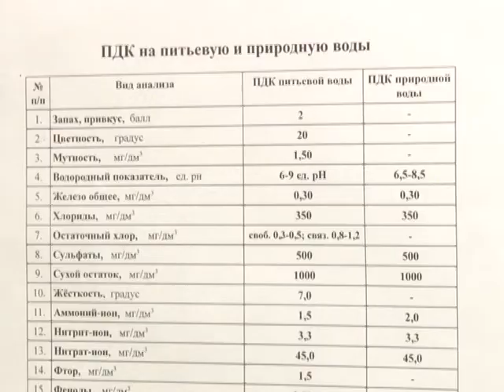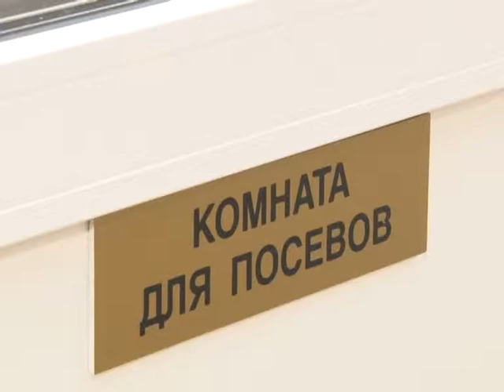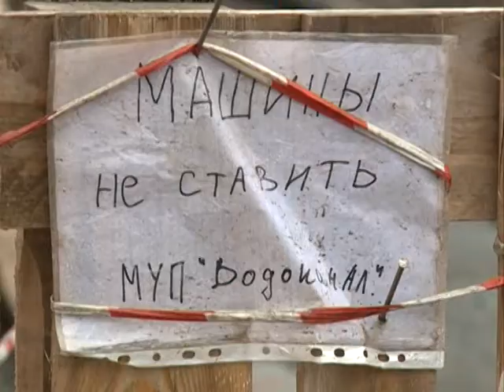27 11 16 Проблемы Водоканала